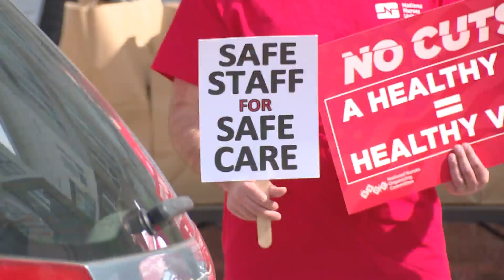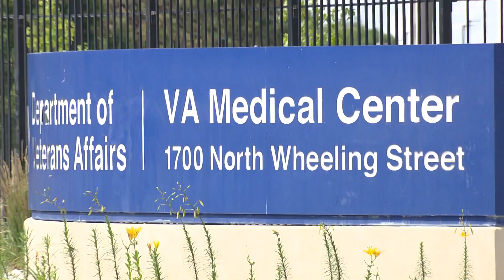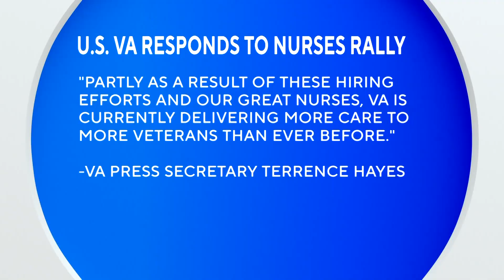Nurses at Rocky Mountain National VA Medical Center began picketing due to being short staffed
CBS News Colorado Reporter Gabriela Vidal spoke to nurses at the Rocky Mountain National VA Medical Center, who began picketing outside the area because they believe they are short-staffed.